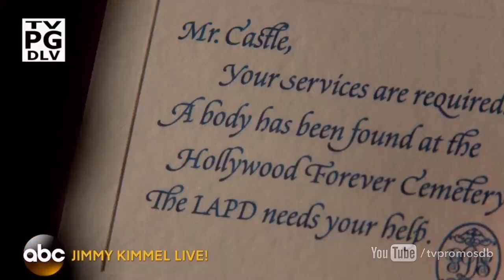Castle 8x14 "The G D S" Promo (ABC)